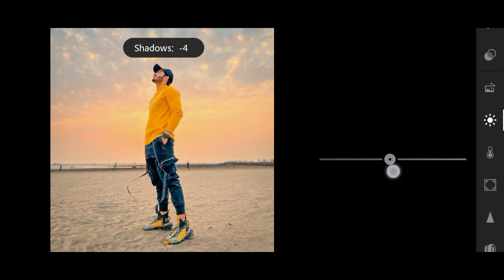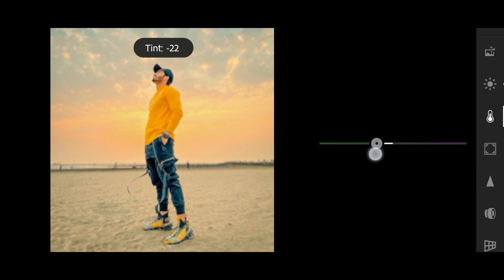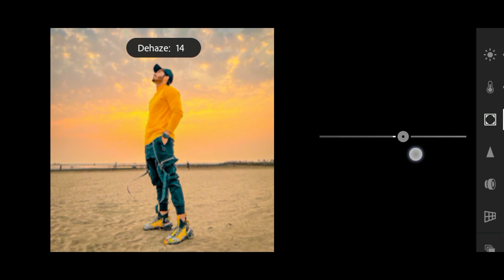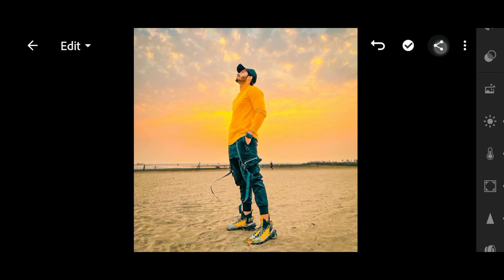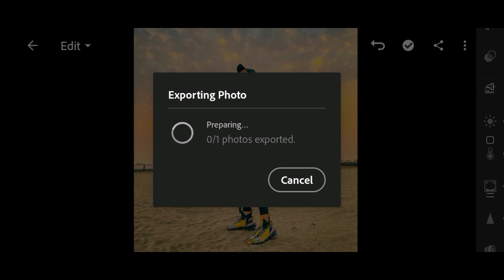iPhone Photo Editing | iPhone Colour Grading | iPhone Photo Editing In Android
Thanks for watch my videos 🙏 Social Media Accounts 👇🏻